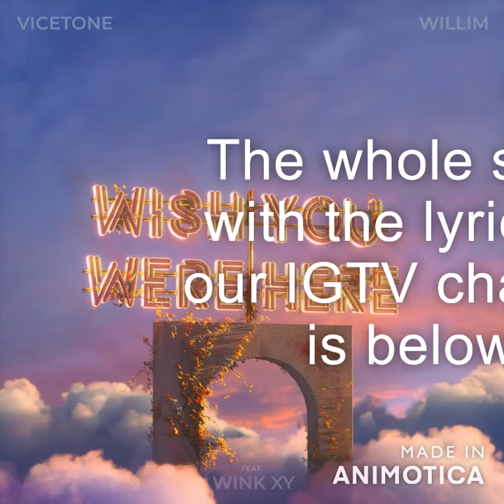Vicetone, Willim feat. Wink XY - Wish You Were Here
🎵 The full song we have in the IGTV channel

Listen to the whole song and maybe its text you can on the channel IGTV
Start selling and promoting music in all major digital stores such as iTunes, Spotify, Amazon, Boom and more with us. We'll help you with that.

Group of companies GDMGroup
Promo-record label Bes1rack (Best Track)